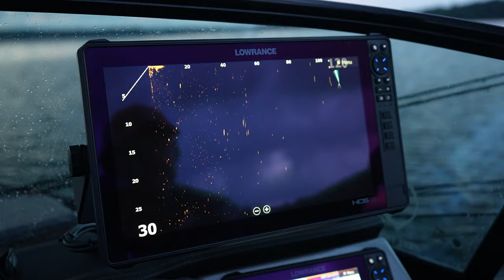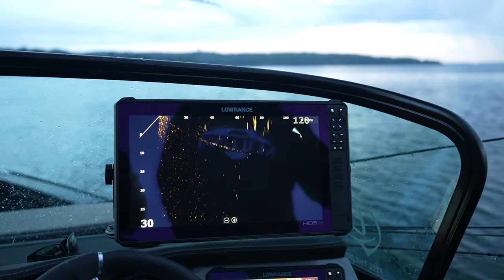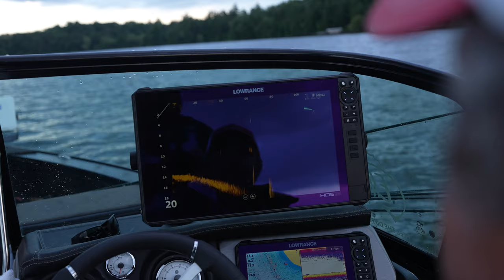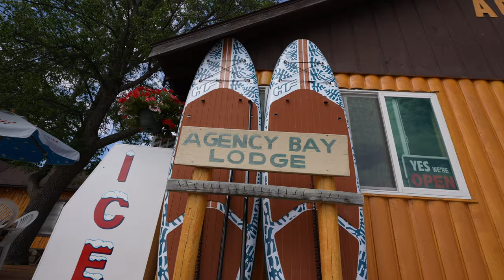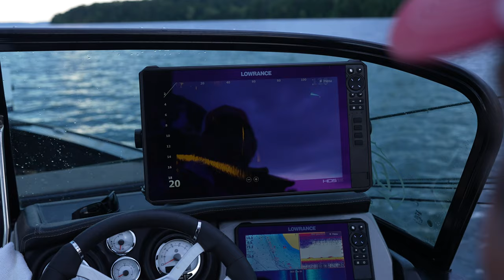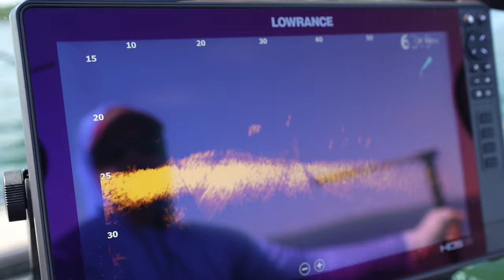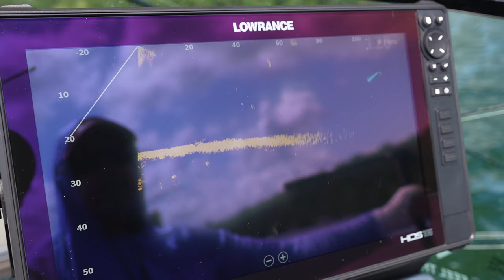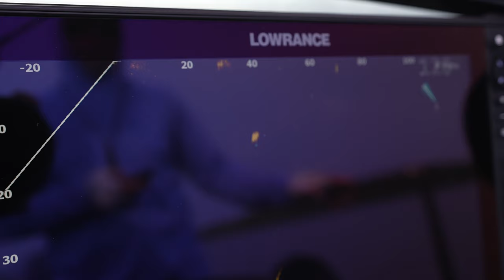Forward Facing Sonar to Target Musky on Leech Lake (TWO GIANT BONUS WALLEYES)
Toby Kvalevog and Chris Whitney head out on Leech Lake to chase muskies during the peak of summer for our 5th episode of the season!   With today's advancements in sonar technology, Toby and Chris discuss forward facing sonar as it's a hot topic right now.  With muskies as the target, these guys set the hook on some absolute giant bonus walleyes.  As a matter of fact, both Toby and Chris think one of them was the biggest they have ever seen themselves caught!

A special thanks to all of our partners for helping us share our passion for the outdoors through this series so that, one day, we hopefully get to share the boat with you!!

Ray's Sport & Marine | Maluna Coolers | Northedge Exteriors | Swanson's Bait and Tackle | Blackfish Gear | Clam Outdoors | Mike's Tree Company | Agency Bay Lodge